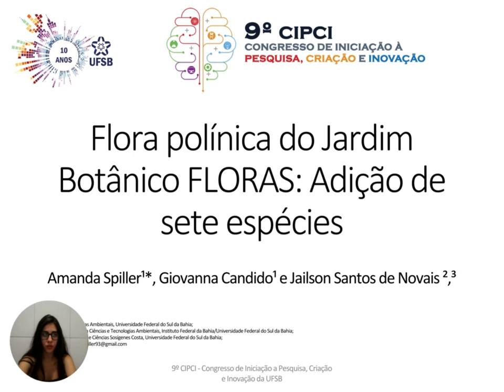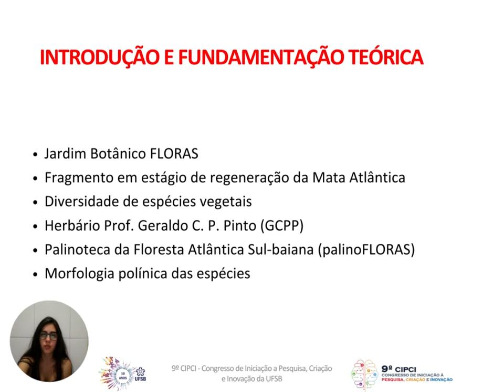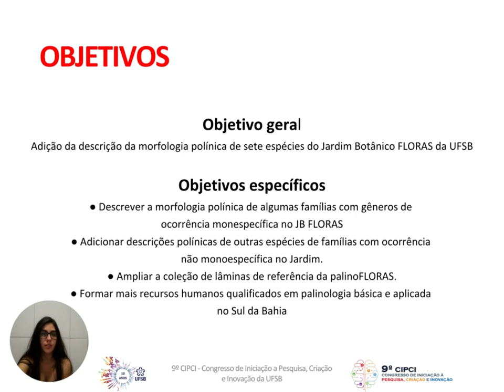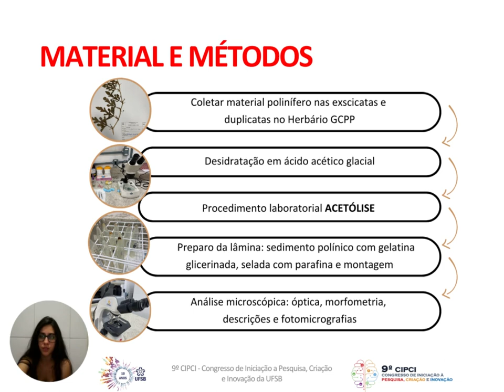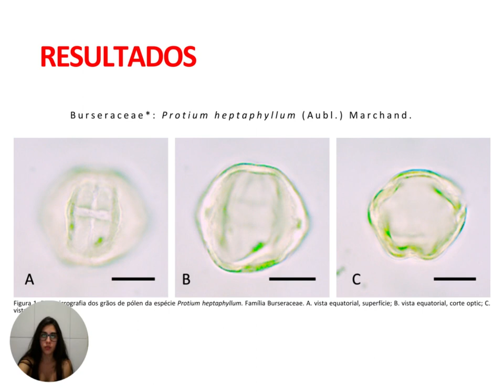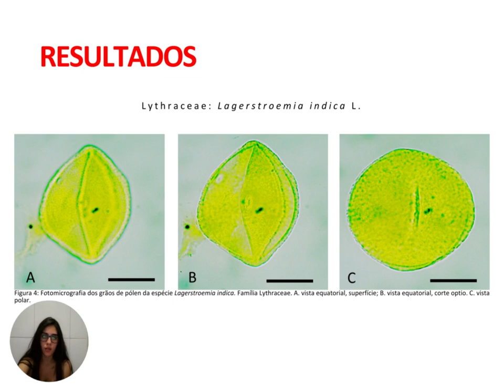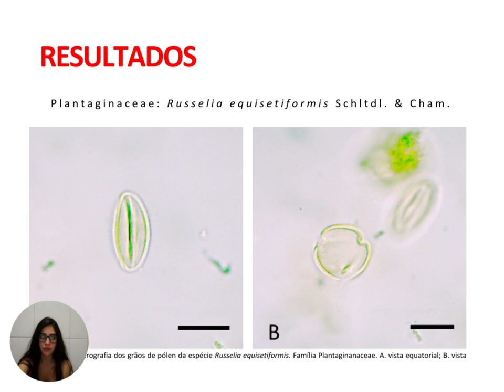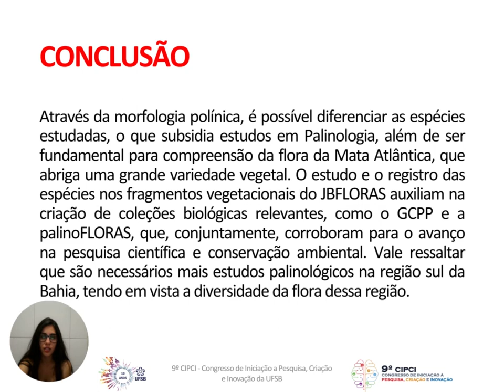SB0029 - FLÓRULA POLÍNICA DO JARDIM BOTÂNICO FLORAS: ADIÇÃO DE SETE ESPÉCIES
Vídeo da estudante AMANDA SPILLER (COAUTOR: GIOVANNA CANDIDO), sob orientação do Prof. Dr. JAILSON SANTOS DE NOVAIS, referente ao plano de trabalho do bolsista CNPq, ciclo 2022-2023.